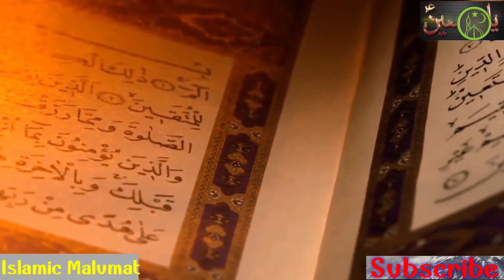यज़ीद कौन था Yazid Kaon Tha Yazid kahan Paida Huwa Aur Kab पैदा हुआ Full Detels Muharram 2022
Like👍Comment_sher